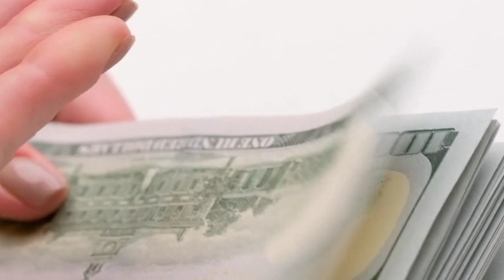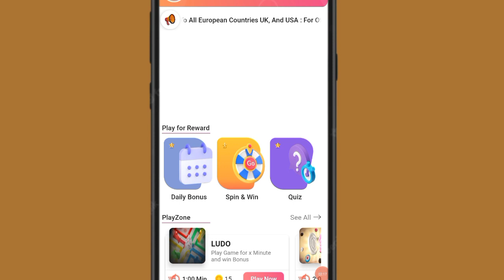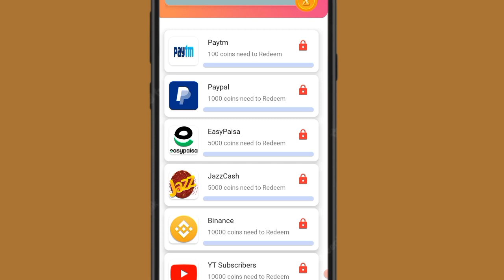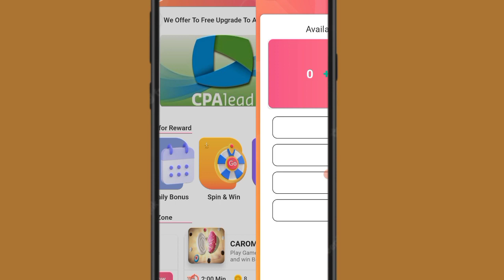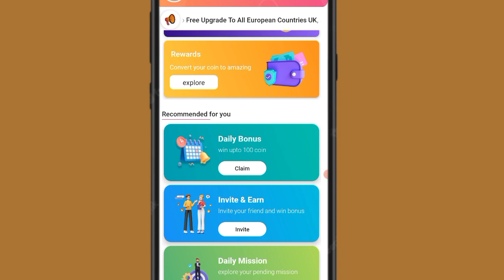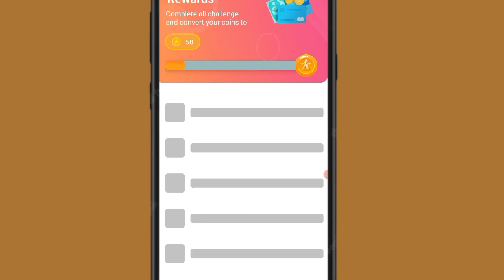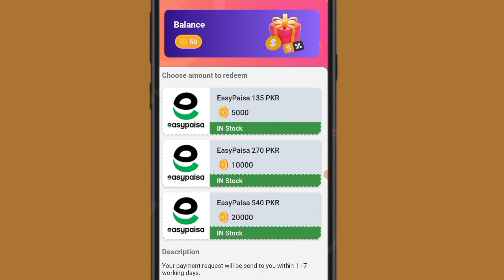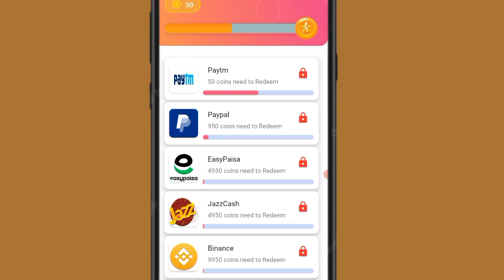100 % Real App || Earning App Withdraw Easypaise Jazzcash || Online Earning In Pakistan 2023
100 % Real App || Earning App Withdraw Easypaise Jazzcash || Online Earning In Pakistan 2023

Refer Code:-161613